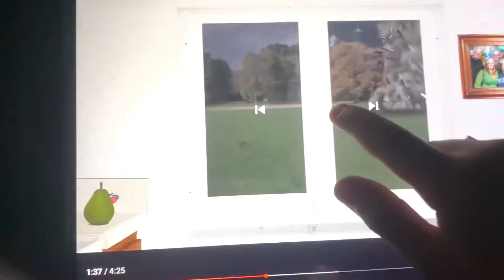Knifenado add round 94